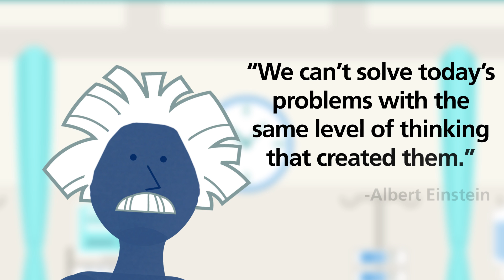4-steps to a Learning Healthcare System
Brent James explains how to implement a learning healthcare system. This is an evidence-based method for improving healthcare without increasing your costs. It's the secret sauce behind Intermountain Healthcare's success in giving high quality care at sustainable costs.